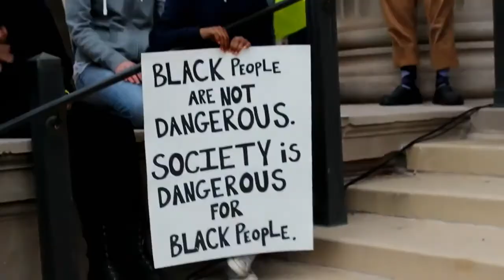Wall of Power TV - Gary Hines & Sounds of Blackness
Paul Metsa sits down with composer and founder of the Grammy Award-winning soul ensemble Sounds of Blackness to chat about Christmas, Minnesota music history and his close ties to Prince Rogers Nelson.  Enjoy our guest, Gary Hines!  :28 HD